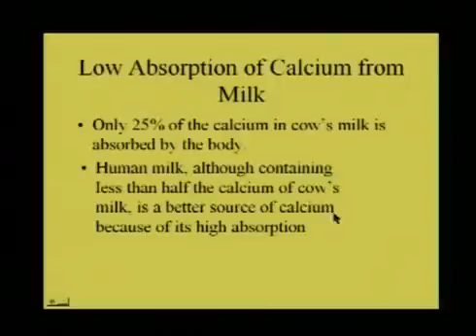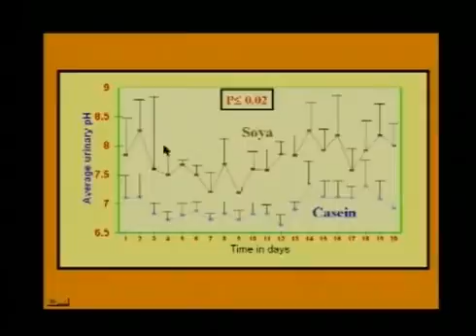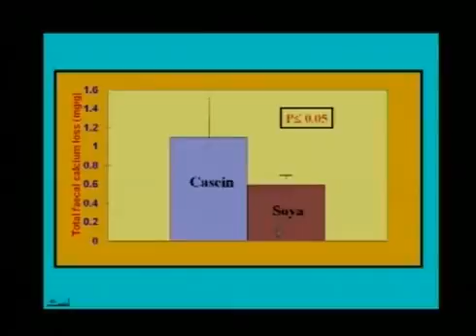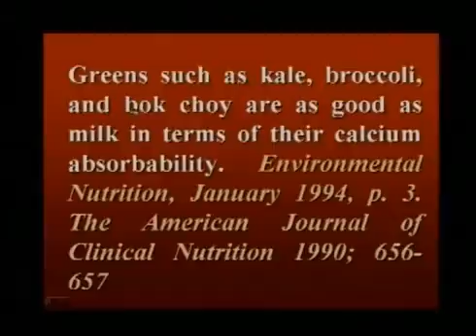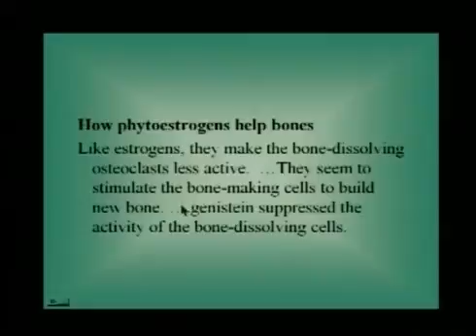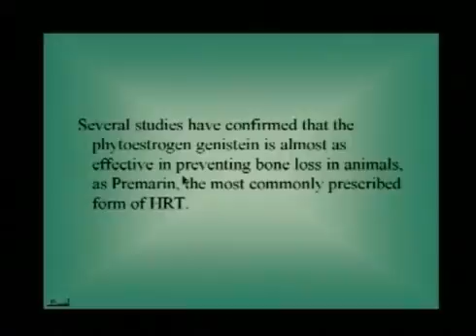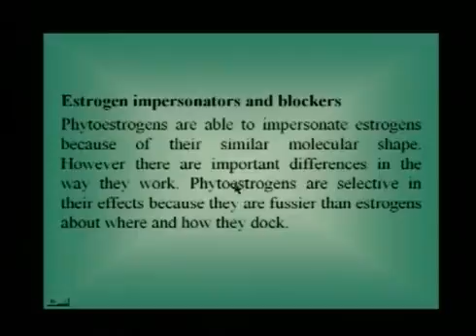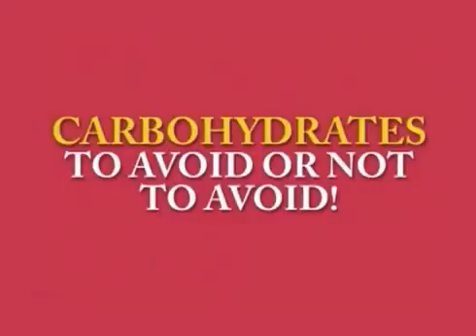Life At Its Best - Calcium by Dr Walter Veith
Our bones need calcium. But calcium are not easily absorbed by our body, it depends where they are from...